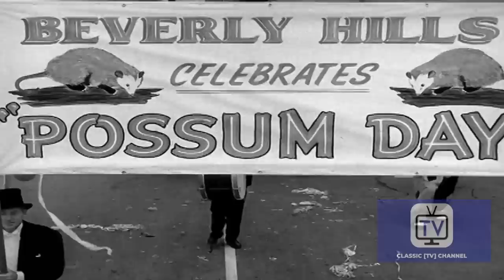The Beverly Hillbillies - Season 2 - Episode 2 - Hair Raising Holiday | Buddy Ebsen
Granny's unlicensed medical practice draws the attention of the authorities.